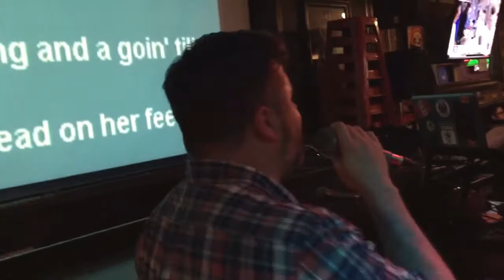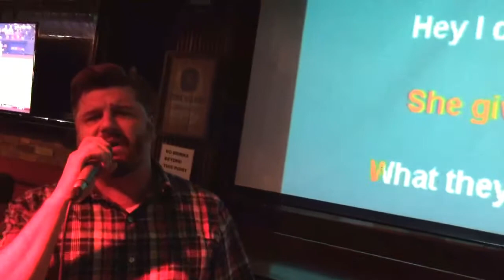KARAOKE COUNTRY KING!